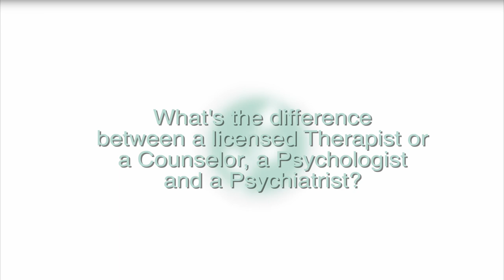Biltmore Psychology & Counseling What's the difference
Today we have Dr. Melissa Estavillo answering a question we get a lot. What the difference is between a licensed counselor/therapist, and a Psychologist or a Psychiatrist.

Click on the video to see the answer!

Have a question you'd like answered in a future video? Leave your question or comment in the comment section below! We look forward to hearing from you!